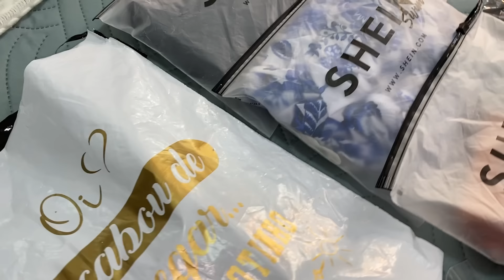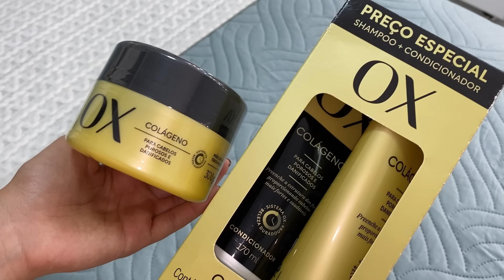GASTEI MUITO 😩 1MIL REAIS EM COMPRAS (Nike,Shein,cosméticos…) 🛍️🛍️